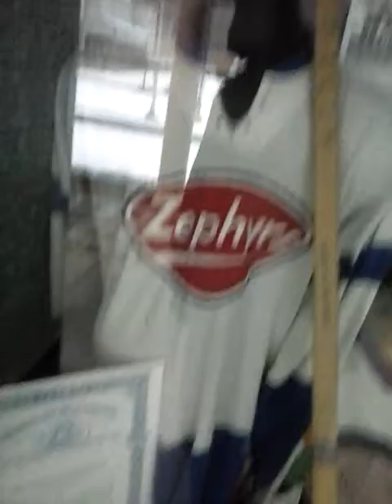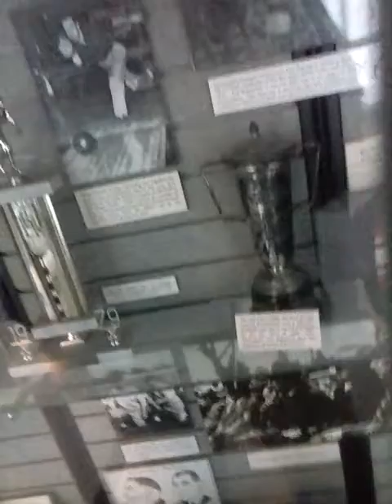Tour of potential Elvis tribute concert spot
Hopefully I can spread the music of Elvis Presley here.